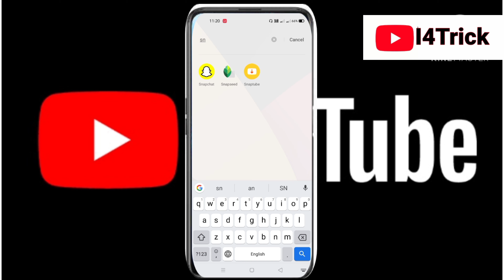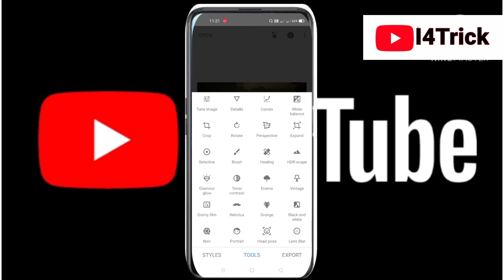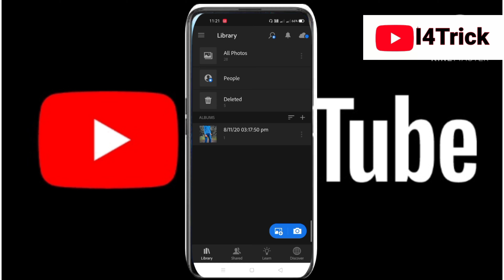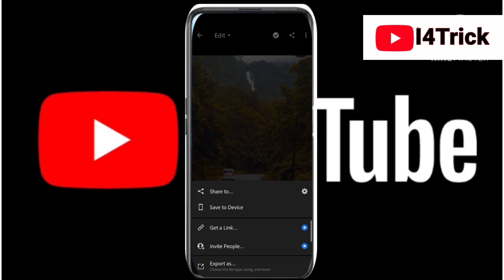Best photo editing apps | Best photo edit ಮಾಡಬಹುದಾದ ಆ್ಯಪ್ ಗಳು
In this video I will show you which is the best photo editing apps.1- SNAPSEED 2-LIGHTROOM.